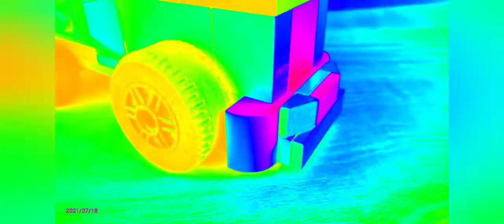Tanker truck using Lego 10698// Lego 10698 ideas